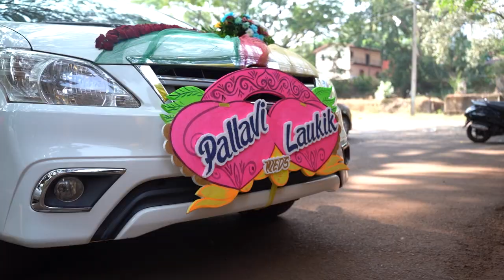laukik weds pallavi...